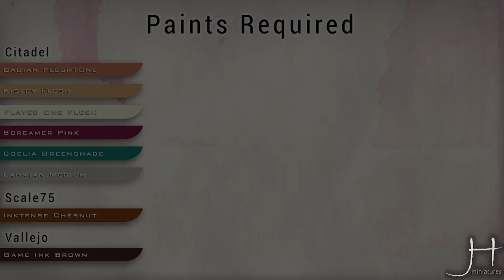How to Paint with Ease - Caucasian Flesh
In this video we will see how to paint a nice Caucasian Skintone and Beard Stubble for your miniatures using acrylic paints.

Let's get Cracking!